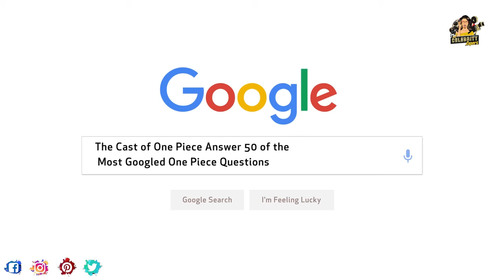One Piece Cast Are Obsessed With Each Other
One Piece Bloopers and Funny Moments. One Piece Series is directed by Steven Maeda. Behind the scenes of One Piece Netflix series shows how they made this series in big sets. Netflix One Piece series cast includes Ilia Isorelýs Paulino, Jeff Ward, Vincent Regan, Langley Kirkwood, Emily Rudd, Taz Skylar, Morgan Davies, Mackenyu, Iñaki Godoy, Jacob Romero Gibson, Steven Maeda, Aidan Scott, Celeste Loots. Making of One Piece Netflix series gives us an idea of stunts done by the actors. Iñaki Godoy plays the lead role of Monkey D. Luffy. One Piece B-Roll shows the huge production design done for this film. The cast shows their last photo on their phone during their One Piece interviews. One Piece BTS footage shows includes One Piece series cast On Set interviews. One Piece Bloopers will be soon released by Netflix. How many of you enjoyed watching One Piece Behind the scenes?

The Celebrity Expert is all about your favourite stars. This channel gives you the latest updates on films, behind the scenes, deleted scenes, bloopers, making of film, vfx analysis, celebrity interviews, celebrities personal life information, paparazzi videos, cast funny moments, and much more.